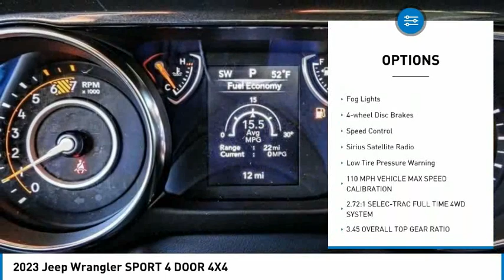2023 Jeep Wrangler MONTEREY PARK ROSEMEAD EL MONTE MONTEBELLO LOS ANGELES C10564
2023 Jeep Wrangler SPORT 4 DOOR 4X4

1100 W Main St.

BRAVO CHRYSLER DODGE JEEP RAM OF ALHAMBRA, PROUDLY SERVING LOS ANGELES, SAN GABRIEL VALLEY, MONTEREY PARK, EL MONTE, AND SURROUNDING CALIFORNIA LOCATIONS. THIS LASER BLUE PEARL 2023 Jeep WRANGLER IS EQUIPPED WITH A 3.6L V6 24V VVT, AUTOMATIC TRANSMISSION, AND RECEIVES AN ESTIMATED 17 City/23 Hwy MPG. CONTACT BRAVO CHRYSLER DODGE JEEP RAM OF ALHAMBRA TO SCHEDULE A TEST DRIVE AND TAKE THIS 2023 Jeep WRANGLER HOME TODAY, OR VISIT OUR SHOWROOM CONVENIENTLY LOCATED AT 1100 W. MAIN STREET ALHAMBRA, CA 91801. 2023 Jeep WRANGLER SPORT 4 DOOR 4X4 4D Sport Utility 3.6L V6 24V VVT 4WD 8-Speed Automatic Factory MSRP: $50,215 Bravo Chrysler Dodge Jeep RAM dealership is a new kind of dealership, where we put our customers ?? needs first. We are located in Alhambra, CA, just miles east from the Downtown Los Angeles area. Our dealership has been proudly serving the Los Angeles area and the San Gabriel Valley community under our new ownership as of June 6, 2017. When shopping for a new vehicle you will get assigned a professional Product Specialist to help you find the right vehicle for you. No commission, no pressure is our motto. Our Service Department does not fall behind, we have on-hand knowledgeable Service Advisor ??s that offer multi-lingual service in English, Spanish, and Mandarin Chinese. Prices do not include government fees and taxes, any finance charges, any dealer document processing charge, any electronic filing charge, and any emission testing charge. Prices of vehicles on this website do not necessarily include accessories, dealer ship ad on ??s or mark ups, that may have been applied to any of our vehicles at the dealership. Advertised selling price does NOT apply to leases. Here at Bravo Chrysler Dodge Jeep Ram, we will work with you on getting the most value for your current vehicle trade in, no matter the condition it is in, and get you into the new or pre-owned vehicle you want! While every reasonable effort is made to ensure the accuracy of this information, we are not responsible for any errors or omissions contained in the description, pricing, or availability for this vehicle. Please verify any information in question with our professional sales staff. All applicable rebates require proof of qualification and proper documentation before vehicle delivery. Please call to see if you qualify for additional factory rebates! Stock #: C10564 | VIN: 1C4HJXDG5PW623833 | 2023 Jeep Wrangler Sport 4 Door 4x4 AIR CONDITIONING TRACTION CONTROL Bravo Chrysler Dodge Jeep Ram